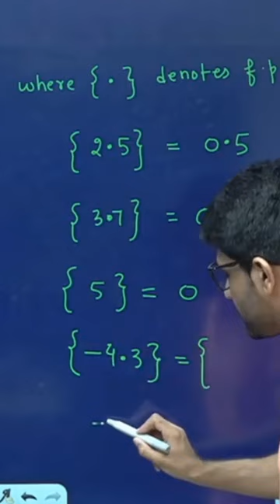Behavior of Fractional Part Function 😡😡🤯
Behavior of Fractional Part Function  | Aman Sir Maths | Bhannat maths